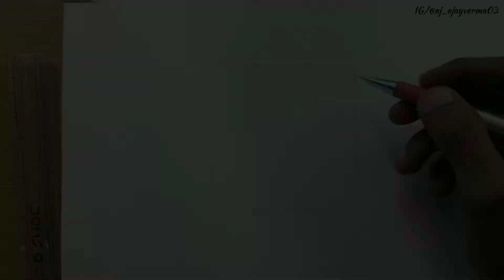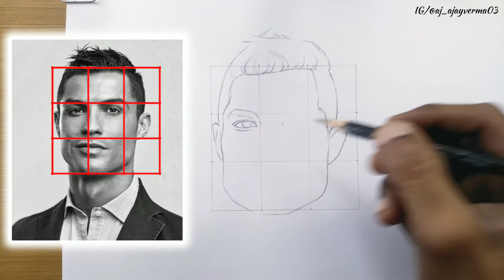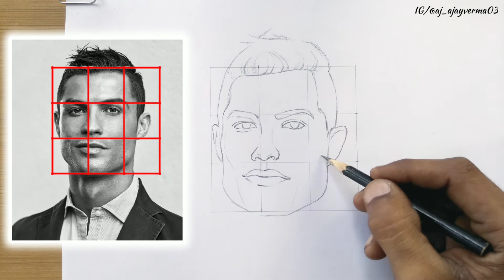Sketch Drawing Of Cristiano Ronaldo Step By Step Tutorial CR7 Football Player Qatar World Cup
Hello guys in this video I will tell you how you can draw Cristiano Ronaldo sketch with an easy and simplest method.

Paper I use: Brustro medium surface paper 200 GSM

See more 👇
My fav. 👇